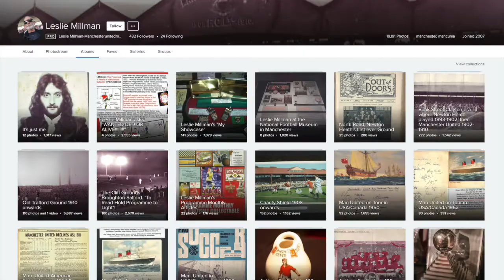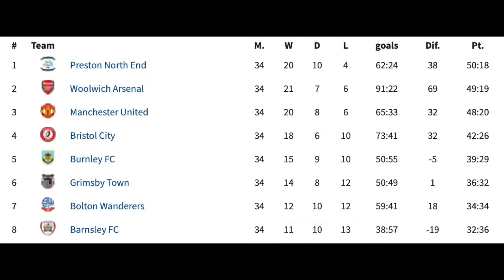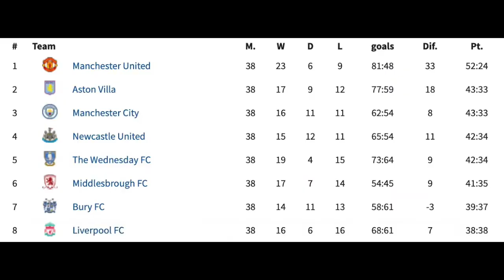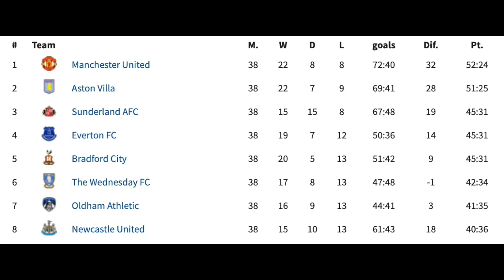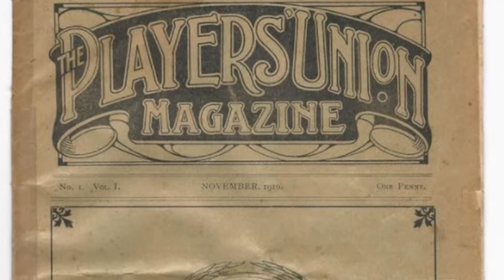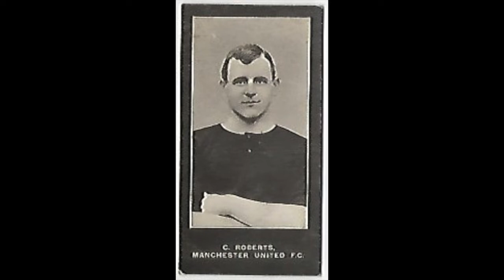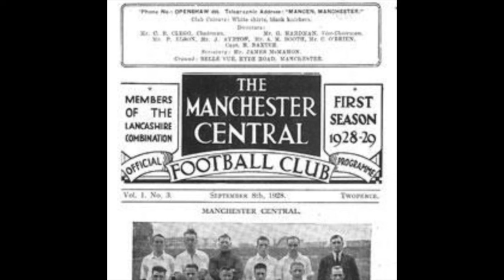United Legends in 5 minutes or Less...Charlie Roberts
Let me take you back, to Manchester United of over a century ago, to the time of United's first great club captain, and The Red Devils' first 'Golden Age'.

A trophy-winner, a legendary half back in his day, his style of play and Trojan-like determination to succeed, inspired a future two-time FIFA World Cup-winning manager! With speed, quick-wittedness, excellent ball dexterity, power, determination and supreme leadership, Charlie Roberts' career could have been greater still with more England recognition, had he not pushed through his passion, a players union.

Check out the video to discover the very best of one of the greatest captains that our grand old club has ever produced, Charlie Roberts.

If you want to watch concise videos on other United legends, there are also ones for:

A special thanks to Leslie Millman and his approval to access the content on his Flickr account